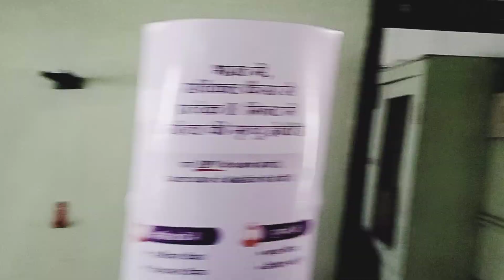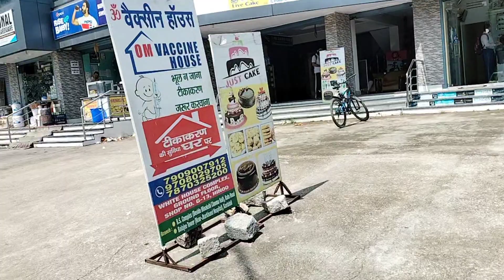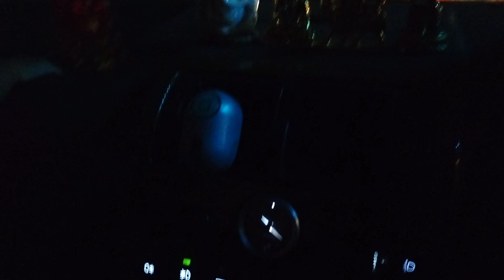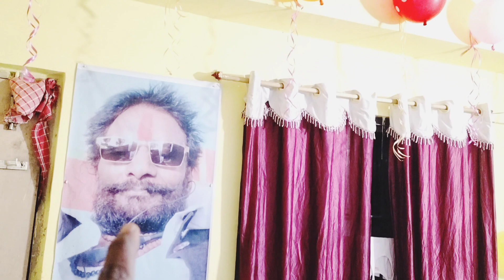राँची के सबसे अच्छा हॉस्पिटल लक्ष्मी नर्सिंग होम जो की महिलाएं के लिए Delhivery के लिए नंबर 1 है